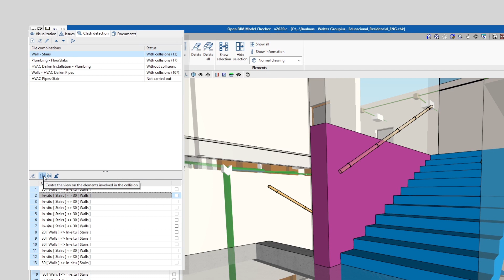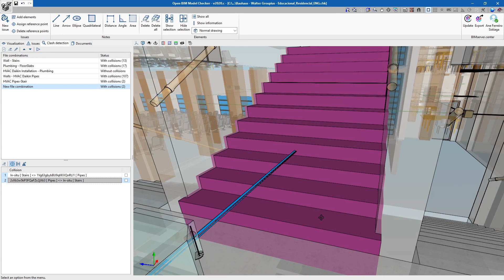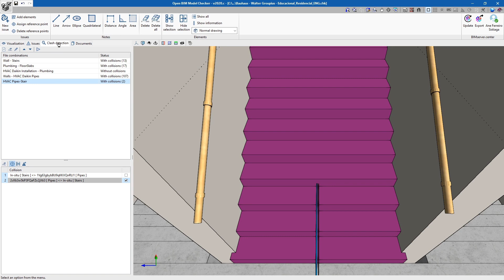Open BIM Model Checker : Détection de conflits entre les modèles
L'une des principales caractéristiques du logiciel Open BIM Model Checker est la détection des conflits entre les différents modèles.